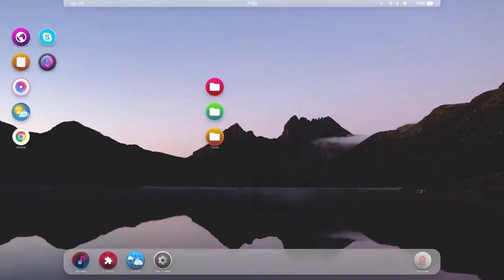Siri OS 3 — Hello — Sirenix